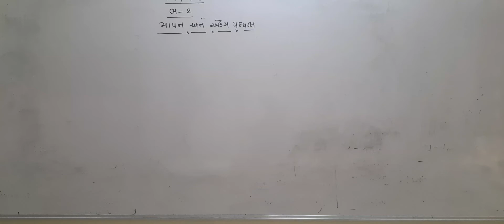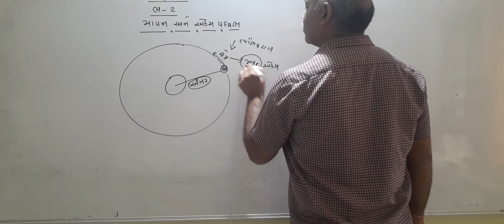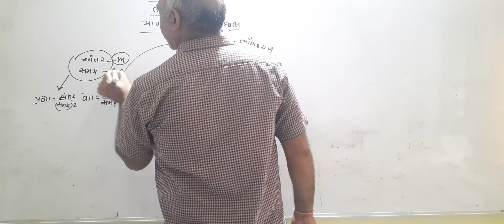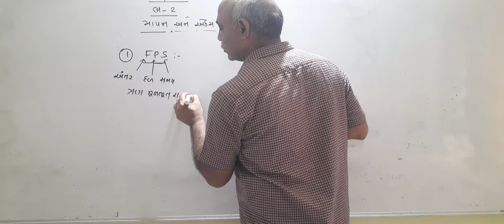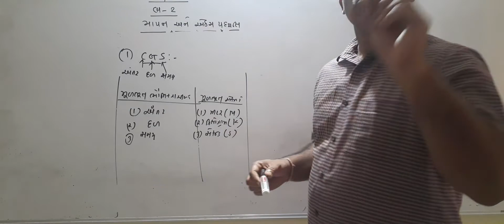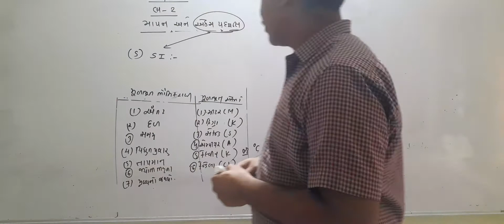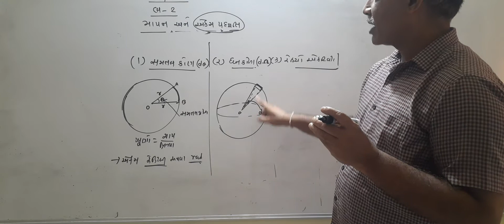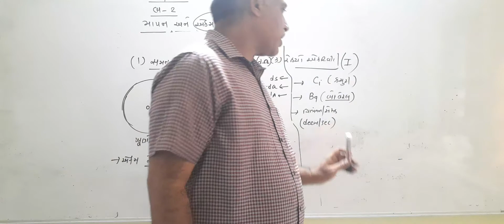physics|| એકમ અને માપન ||ધોરણ 11||વિડીયો 1